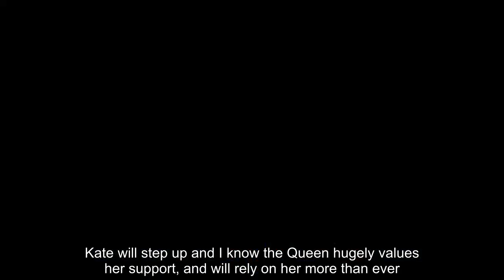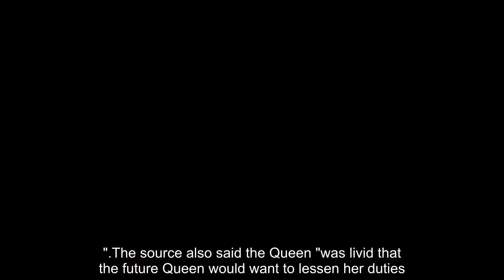Kate plays the key role of future queen as the Queen steps back from public duties